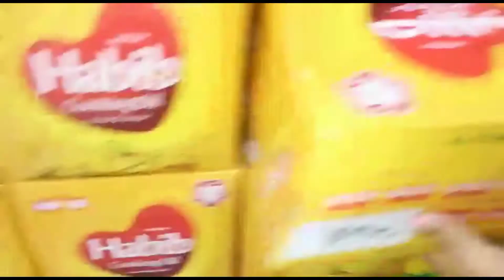Ghar ka soda salf